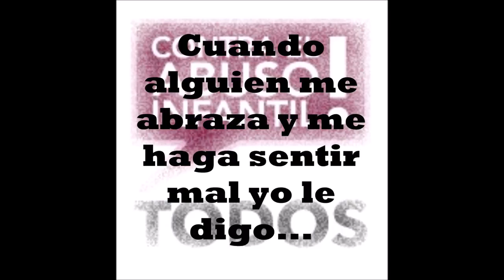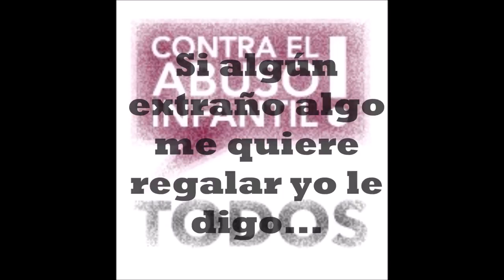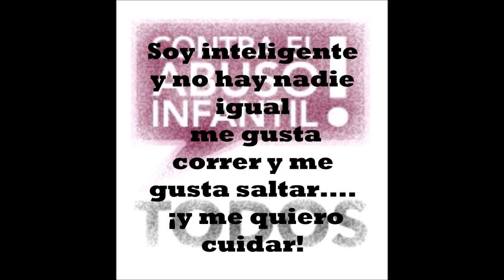"No al abuso Infantil." Yo soy Listón Verde.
Desde hace unos días se inició la Campaña del Listón Verde contra el abuso de todo tipo cometido hacia los menores. Muchas veces dicen: ni una menos pero ellas se pueden defender pero un menor¿? No lo puede hacer. BASTA DE ABUSOS y acá en esta plataforma se comete y se quita el Derecho a la Libertad, dicen cuidarlos pero es falso.
"Si pudiéramos ver el mundo con los ojos de un niño, veríamos la magia en todo" ConLosNiñosNo!